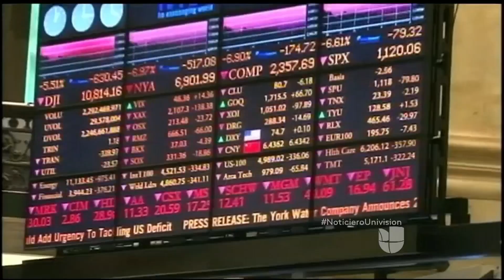Donald Trump sobre su gobierno: "Ninguna administración ha hecho tanto en los primeros 90 días"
Los críticos dicen que el presidente hizo durante su candidatura promesas como la cancelación inmediata del Tratado de Libre Comercio de América del Norte (NAFTA), la finalización del acuerdo nuclear con Irán y un sistema más barato de salud que Obamacare. Seguidores del mandatario manifiestan que aplicará las leyes como son y que le dará beneficios a la Bolsa.